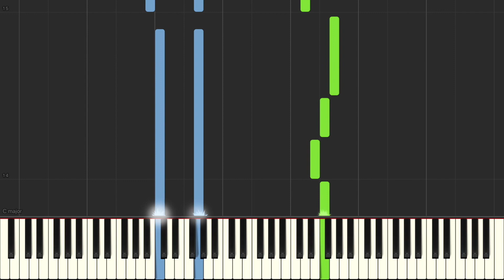Alfred's Basic Piano Library Level 2 Lesson Book: "London Bridge" Synthesia Tutorial